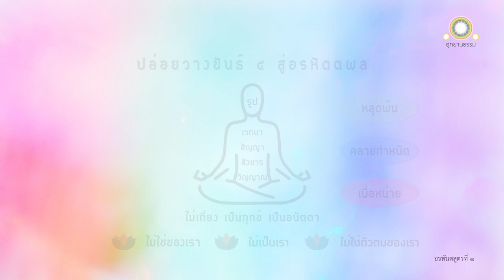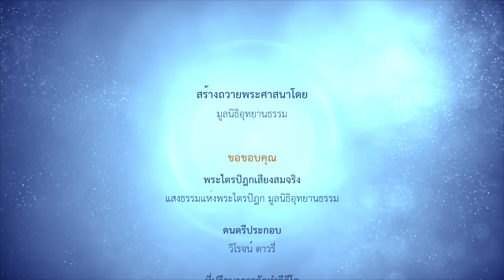ปล่อยวางขันธ์ ๕ สู่อรหัตตผล (พระอรหันต์เป็นผู้เลิศในโลก) | อรหันตสูตรที่ ๑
ปล่อยวางขันธ์ ๕ สู่อรหัตตผล
อรหันตสูตรที่ ๑

ณ พระนครสาวัตถี พระผู้มีพระภาคตรัสกับภิกษุทั้งหลายว่า

รูปไม่เที่ยง
เวทนาไม่เที่ยง
สัญญาไม่เที่ยง
สังขารไม่เที่ยง
วิญญาณไม่เที่ยง

สิ่งใดไม่เที่ยง สิ่งนั้นเป็นทุกข์
สิ่งใดเป็นทุกข์ สิ่งนั้นเป็นอนัตตา
สิ่งใดเป็นอนัตตา สิ่งนั้นควรเห็นตามความเป็นจริงด้วยปัญญาอันชอบ อย่างนี้ว่า นั่นไม่ใช่ของเรา นั่นไม่เป็นเรา นั่นไม่ใช่ตัวตนของเรา

อริยสาวกผู้ได้สดับแล้ว เห็นอยู่อย่างนี้ ย่อมเบื่อหน่ายทั้งในรูป ทั้งในเวทนาทั้งในสัญญา ทั้งในสังขาร ทั้งในวิญญาณ

เมื่อเบื่อหน่าย ย่อมคลายกำหนัด
เพราะคลายกำหนัด จิตย่อมหลุดพ้น
เมื่อหลุดพ้นแล้ว ย่อมมีญาณหยั่งรู้ว่า หลุดพ้นแล้ว
ย่อมรู้ชัดว่าชาติสิ้นแล้ว พรหมจรรย์อยู่จบแล้ว
กิจที่ควรทำ ทำเสร็จแล้ว
กิจอื่นเพื่อความเป็นอย่างนี้มิได้มี

ดูกรภิกษุทั้งหลาย พระอรหันต์ทั้งหลาย เป็นผู้เลิศ เป็นผู้ประเสริฐสุดในโลก กว่าสัตตาวาสและภวัคคภพ

พระอรหันต์ทั้งหลายมีความสุขหนอ
เพราะท่านไม่มีตัณหา
ตัดอัสมิมานะได้เด็ดขาด
ทำลายข่ายคือโมหะได้แล้ว
พระอรหันต์เหล่านั้นถึงซึ่งความไม่หวั่นไหว
มีจิตไม่ขุ่นมัว
ท่านเหล่านั้นไม่แปดเปื้อนแล้ว
ด้วยเครื่องแปดเปื้อนคือตัณหาและทิฏฐิในโลก
เป็นผู้ประเสริฐ ไม่มีอาสวะ
เป็นสัตบุรุษ เป็นพุทธบุตร เป็นพุทธโอรส
กำหนดรู้เบญจขันธ์มีสัทธรรม ๗ เป็นโคจร ควรสรรเสริญ.
ท่านมหาวีรบุรุษผู้สมบูรณ์ด้วยรัตนะ ๗ ประการ
ศึกษาแล้วในไตรสิกขา
ละความกลัวและความขลาดได้เด็ดขาดแล้ว ย่อมท่องเที่ยวไปโดยลำดับ

ท่านมหานาคผู้สมบูรณ์ด้วยองค์ ๑๐ ประการ
มีจิตตั้งมั่น ประเสริฐสุดในโลก
ท่านเหล่านั้นไม่มีตัณหา มีอเสขญาณเกิดขึ้นแล้ว
มีร่างกายนี้เป็นครั้งสุดท้าย
ไม่ต้องอาศัยผู้อื่นในคุณที่เป็นแก่นสารแห่งพรหมจรรย์

ท่านเหล่านั้นไม่หวั่นไหวเพราะมานะ
หลุดพ้นจากภพใหม่ ถึงอรหัตภูมิแล้ว
ชนะเด็ดขาดแล้วในโลก

ท่านเหล่านั้นไม่มีความเพลิดเพลิน
อยู่ในส่วนเบื้องบน ท่ามกลาง และเบื้องล่าง
เป็นพุทธผู้ยอดเยี่ยมในโลก ย่อมบันลือสีหนาท